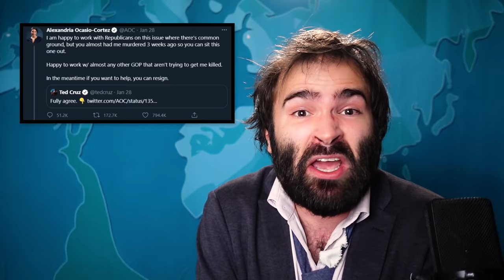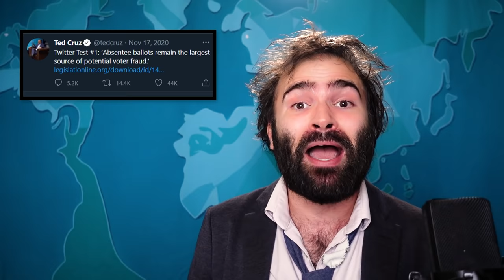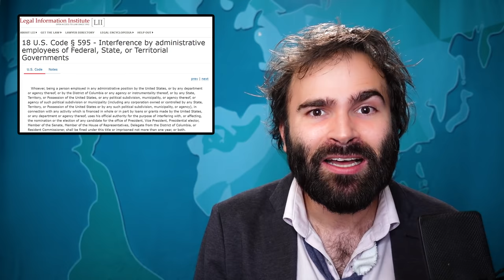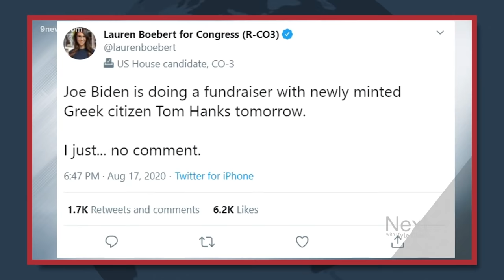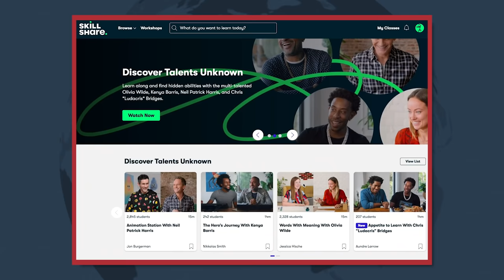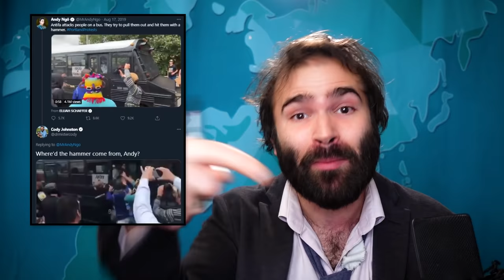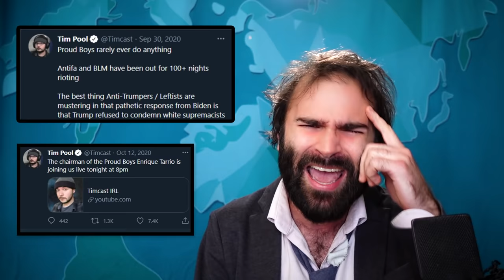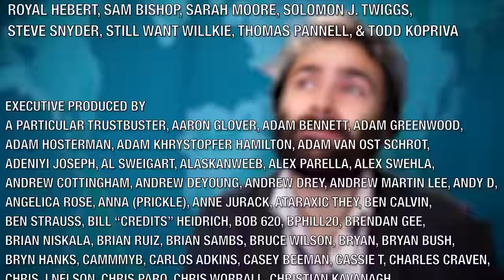Who To Blame For The Capitol Riots (Non-Trump Edition) - SOME MORE NEWS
Hi. While Trump is getting impeached, again, lets not forget about the other non-Trump ghouls, including Ted Cruz, Josh Crawley, and Matt Gaetz, who caused the Capitol riots.

Executive Producer Katy Stoll (@KatyStoll). Written by Dave Bell (@moviehooligan). Directed by Will Gordh (@will_gordh). Edited by Gregg Meller. Graphics by F. Clint DeNisco. Produced by Nick Mundy.